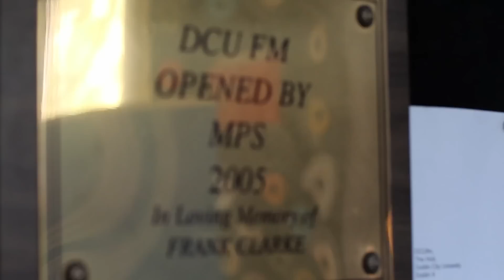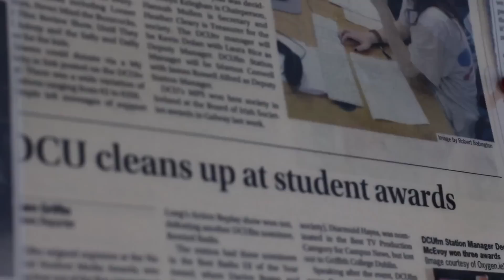DCU Media Production Society Promo 2013/14 - Join @ Clubs & Socs Oct 7th, 8th & 9th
DCU Media Production Soceity (DCU MPS)